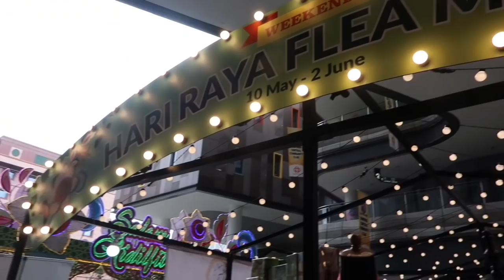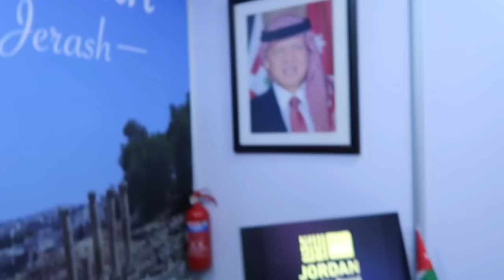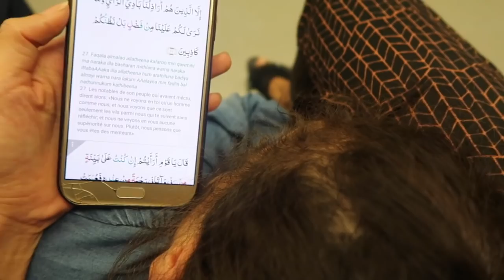RAMADAN VLOG : MARCHE DU RAMADAN EN FAMILLE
MON MATERIEL
Ma camera

10 % de remboursement directement sur votre carte de credit